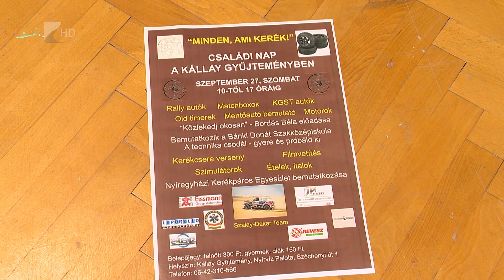"Az autók világa" - Kölcsey Tv